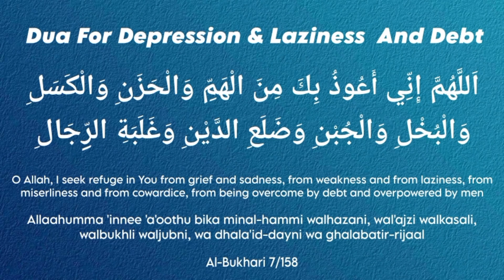Find Peace : Powerful Dua to Ease Depression, Anxiety, and Debt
Dua For Depression & Laziness And Debt

اللَّهُمَّ إِنِّي أَعُوذُ بِكَ مِنَ الْهَمِّ وَالْحَزَنِ وَالْكَسَلِ وَالْبُخْلِ وَالْجُبْنِ وَضَلَعِ الدَّيْنِ وَغَلَبَةِ الرِّجَالِ

O Allah, I seek refuge in You from grief and sadness, from weakness and from laziness, from miserliness and from cowardice, from being overcome by debt and overpowered by men

Allaahumma 'innee 'a'oothu bika minal-hammi walhazani, wal'ajzi walkasali, walbukhli waljubni, wa dhala'id-dayni wa ghalabatir-rijaal

Al-Bukhari 7/158